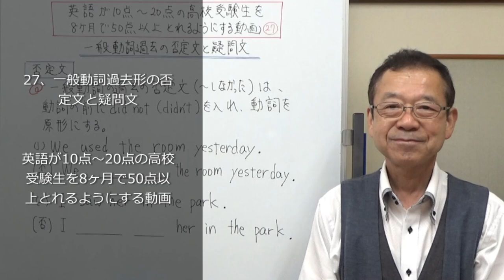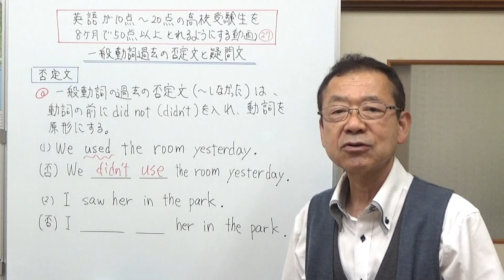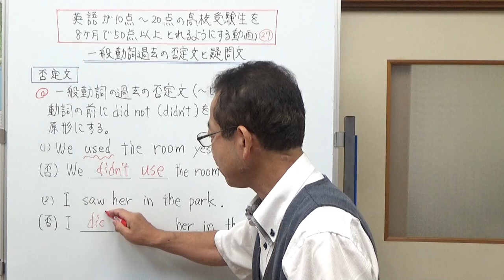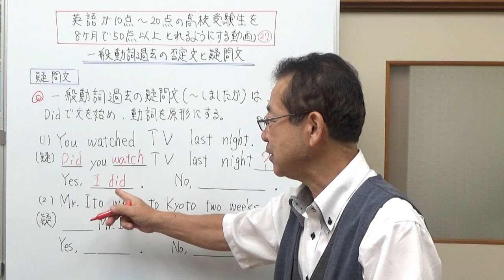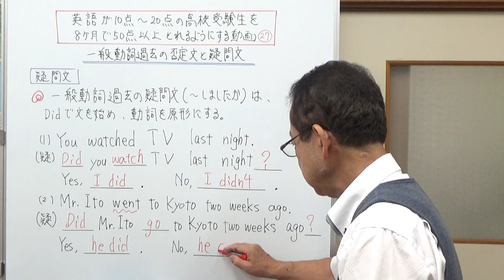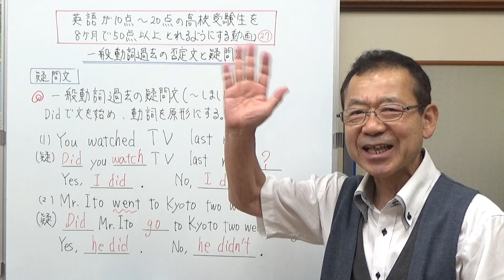27、一般動詞過去の否定文と疑問文 英語が10点～20点の高校受験生を8ヶ月で50点以上とれるようにする動画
一般動詞の過去の文を否定文、疑問文にする方法を説明しました。